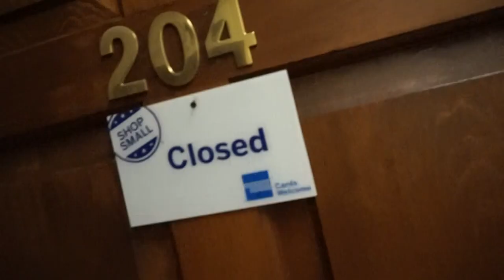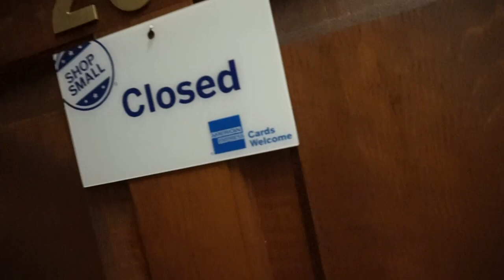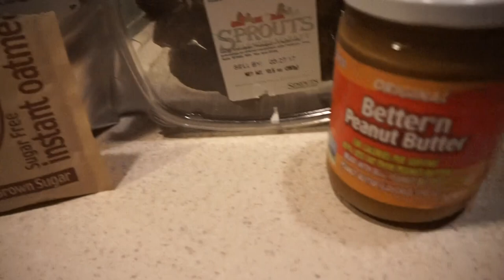HOW MATT & I MAKE MONEY - VLOGMAS DAY 18